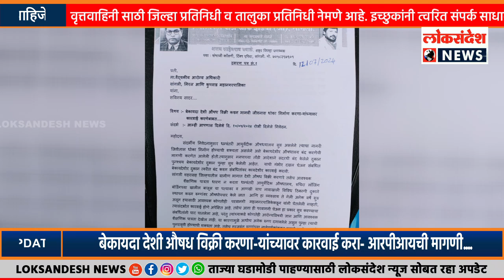बेकायदा देशी औषध विक्री करणा-यांच्यावर कारवाई करा- आरपीआयची मागणी....